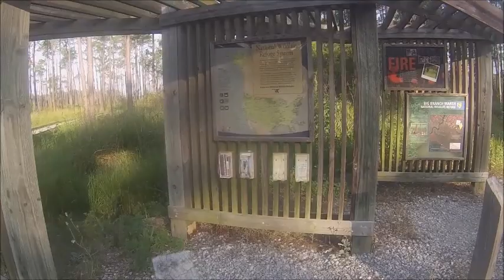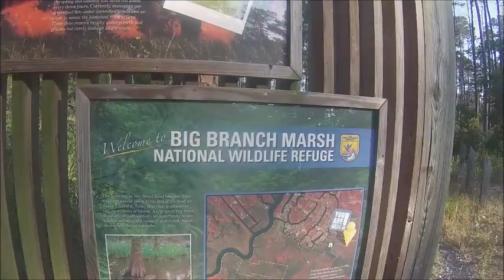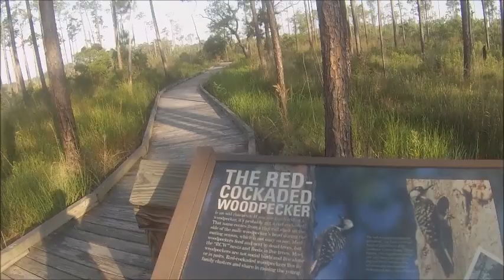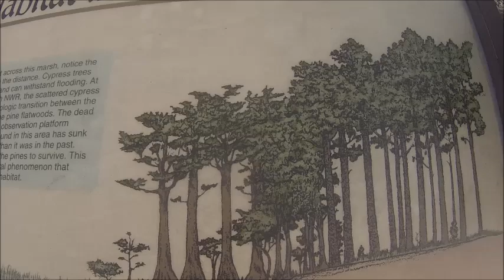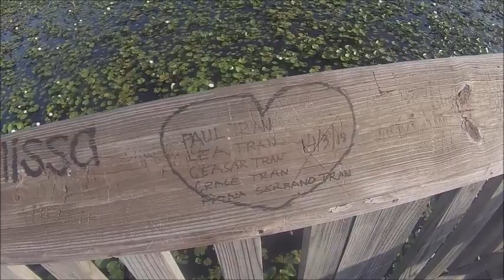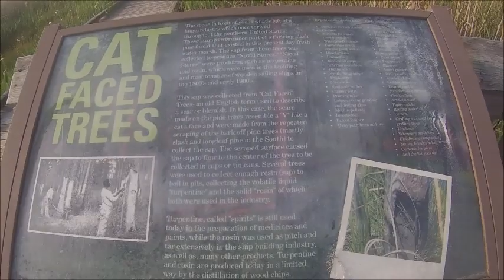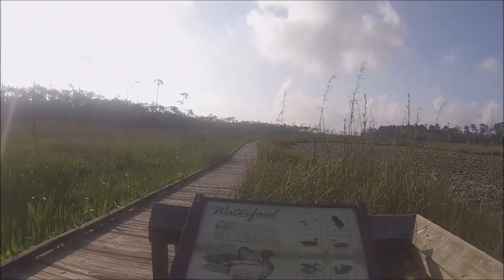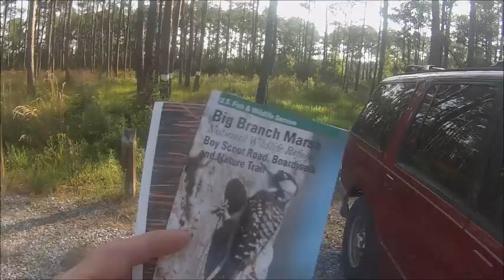Chicken Park Bear is injoy himself day 2